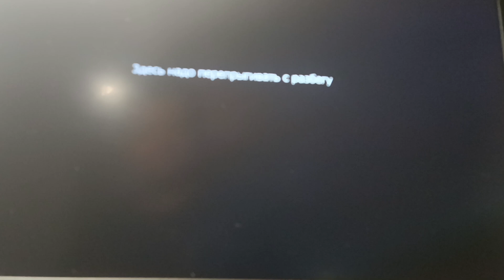2 февраля 2024 г.